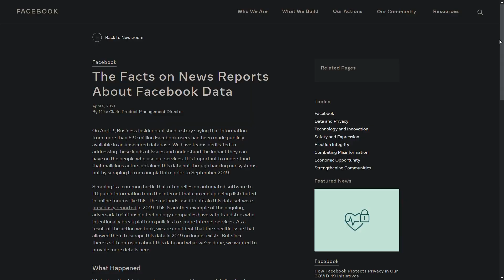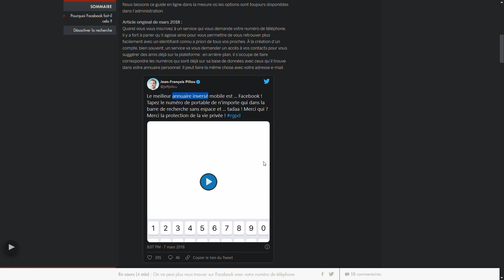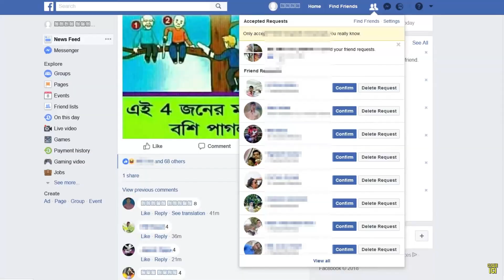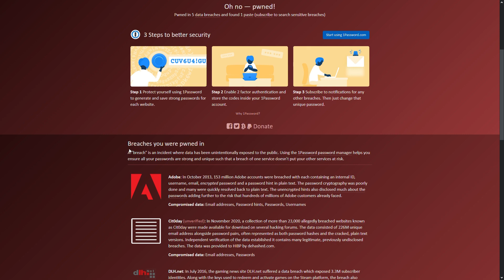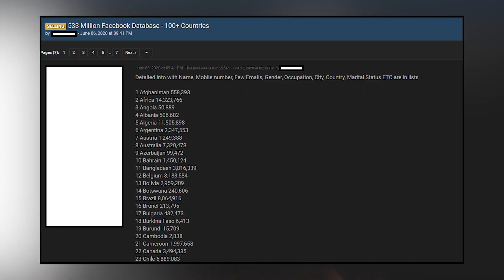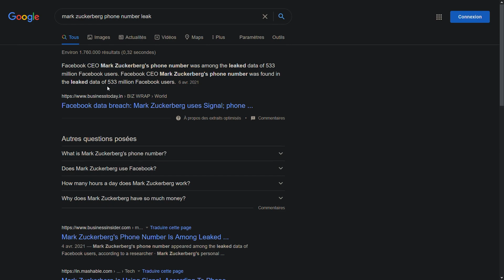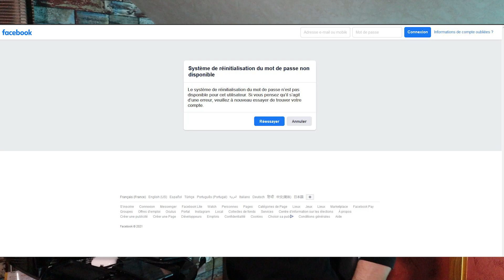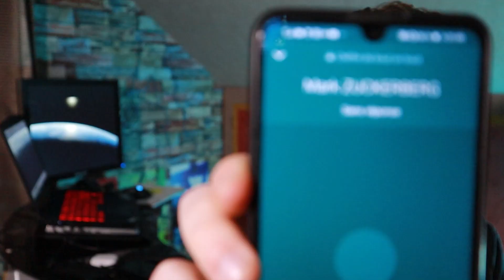J'ai trouvé le numéro de Mark Zuckerberg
J'ai essayé de téléphoner Mark Zuckerberg, le patron de Facebook.
Dans cette vidéo on va parler de hack et de protection des données. Que faire quand un numéro fuite sur internet ? Quels sont les risques d'une fuite de données ?
Je vous explique tout ça.

🔗🔗 Liens 🔗🔗
Le site pour savoir si vous avez été victime d'un leak
(avec le détail, la source, s'il y a votre mot de passe, etc...)

Titre : J'ai essayé d'appeler Mark Zuckerberg